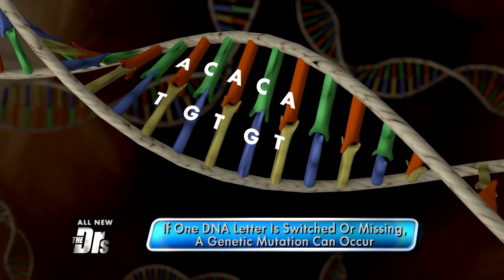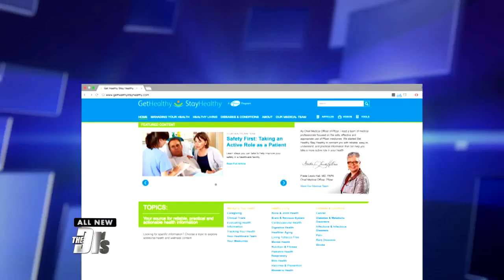Solving Medical Mysteries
Imagine having a healthy child who falls ill and you have no idea why – even after many medical opinions. Chief Medical Officer of Pfizer Dr. Freda Lewis-Hall and parents Kristen and Clayton share their daughter’s unusual case.